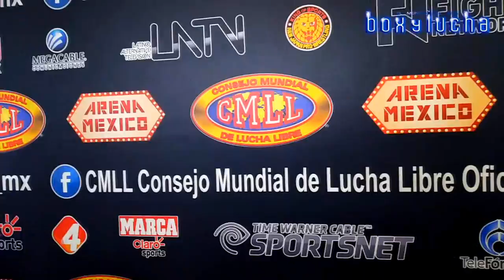“Somos los más cab$&%s a nivel mundial”: Ingobernables